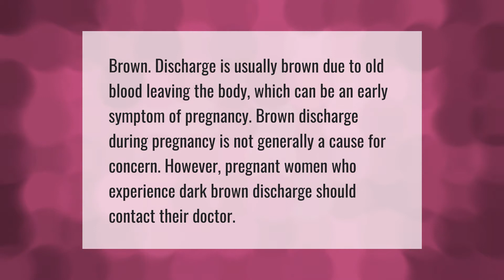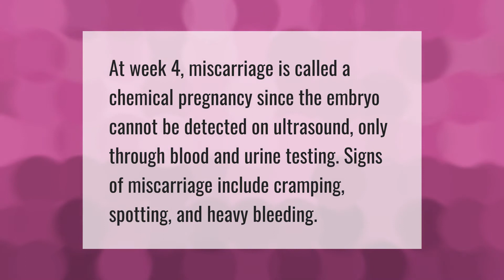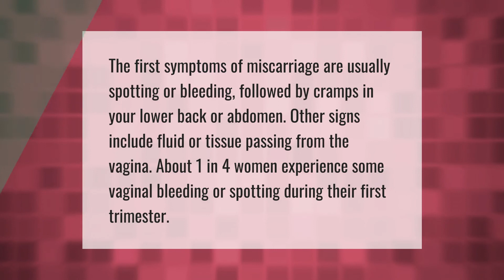Is brown discharge normal at 4 weeks pregnant?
00:00 - Is brown discharge normal at 4 weeks pregnant?
00:38 - Does miscarriage start with brown discharge?
01:09 - What does a miscarriage at 4 weeks look like?
01:34 - Does a miscarriage start with spotting?

Laura S. Harris (2021, March 29.) Is brown discharge normal at 4 weeks pregnant?
    AskAbout.video/articles/Is-brown-discharge-normal-at-4-weeks-pregnant-203299